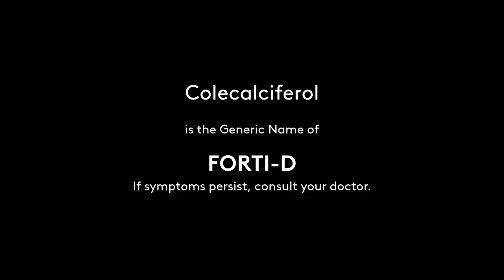Forti-D Radio Commercial 2021 35s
Forti-D. Tulong Proteksyon Today at Someday. Kung may tanong, message Forti-D on Facebook

DRPS Two Episode No. 95: Forti-D Radio Commercial 2021 35s